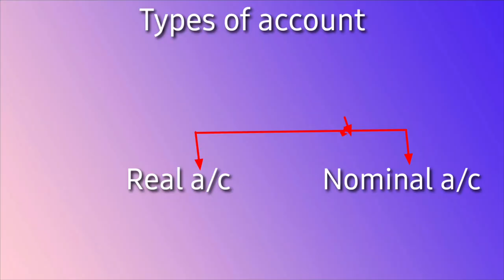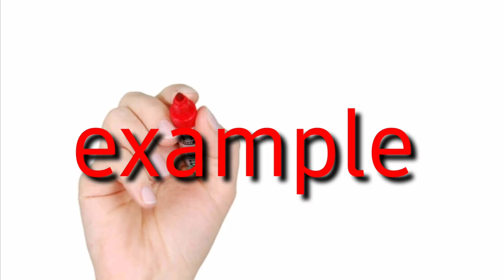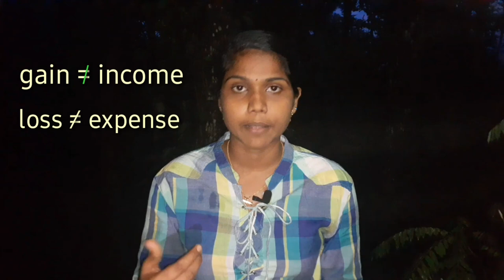NOMINAL ACCOUNT IN ACCOUNTANCY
എന്താണ് നോമിനൽ അക്കൗണ്ട്. അത് എങ്ങനെ മനസിലാക്കാം. നോമിനൽ അക്കൗണ്ടിനെക്കുറിച്ചുള്ള അടിസ്ഥാനമായ വിവരങ്ങൾ വളരെ വിശദമായി നിങ്ങൾക്ക് മുൻപിൽ അവതരിപ്പിക്കുകയാണ്. ഏറ്റവും  ലളിതമായി അവതരിപ്പിക്കുകയാണ് ഇതുകൊണ്ട് ഉദ്ദേശിക്കുന്നത്